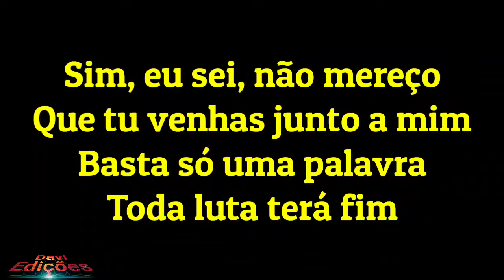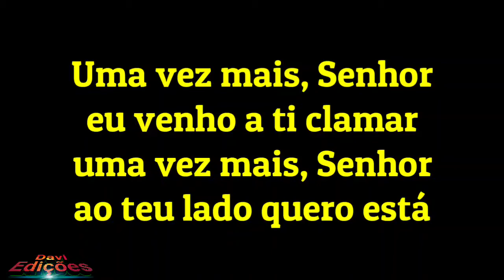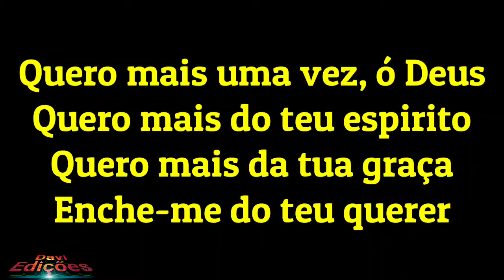Uma Vez Mais Senhor Shirley Carvalhaes